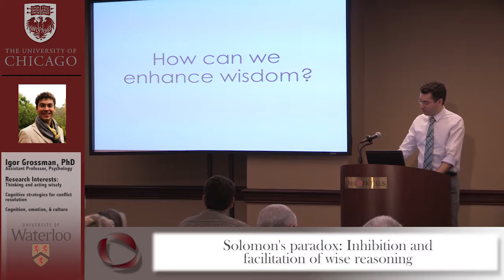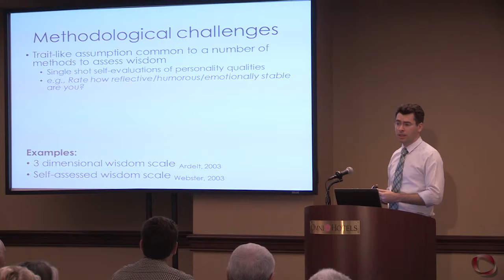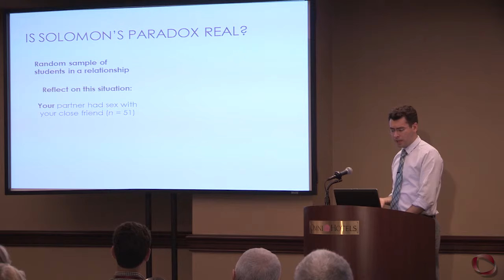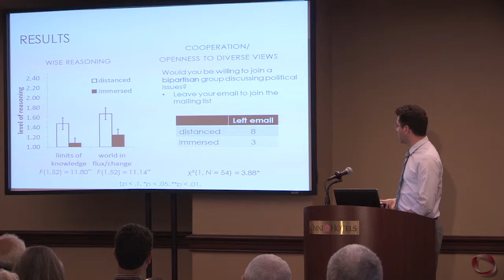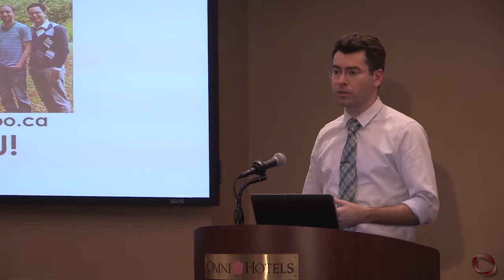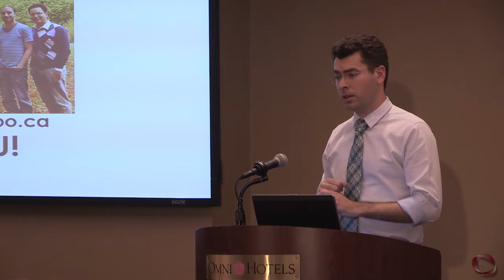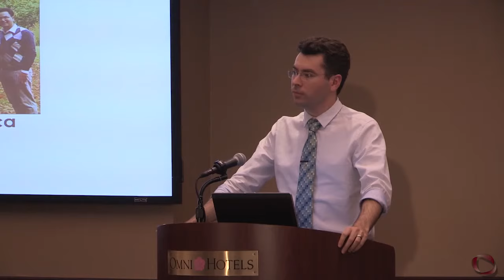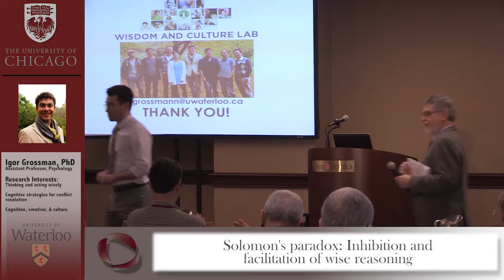Wisdom Research Forum: "Solomon's paradox" by Igor Grossmann, PhD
"Solomon's paradox: Inhibition and facilitation of wise reasoning" Presentation by Assistant Professor of Psychology, Igor Grossmann, PhD from the University of Waterloo, Canada at the University of Chicago Wisdom Research Forum on May 8, 2015

Facilitated by Howard C. Nusbaum, PhD